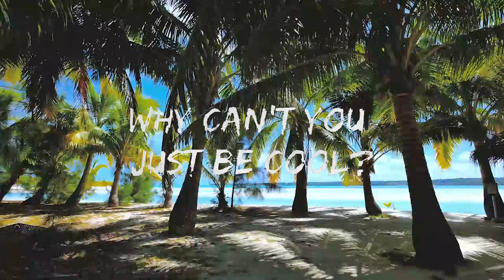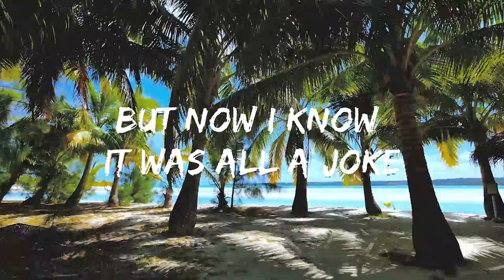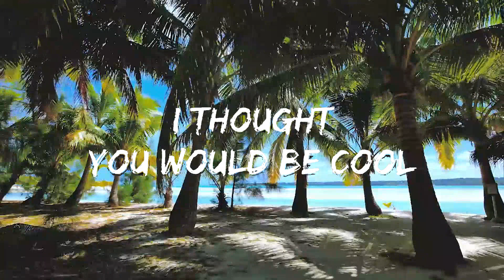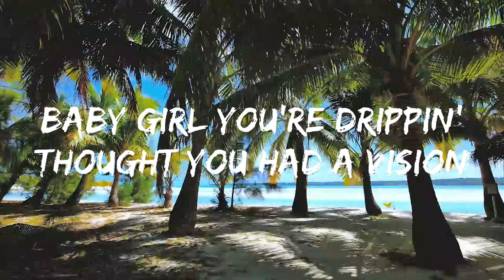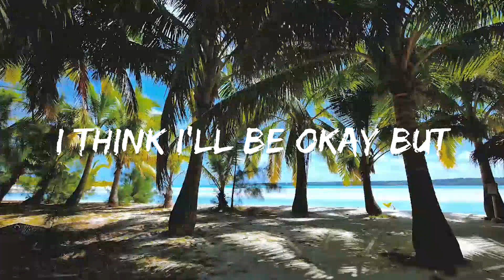ilo ilo - be cool (Lyrics) | Music one for me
🎵 Follow 7clouds on Spotify :
🎧 ilo ilo - be cool (Lyrics)
⏬ Download / Stream:

👉 ilo ilo

☁️ 7clouds:

🎤 Lyrics:  ilo ilo - be cool

Why can't you just be cool?
And try to play me off but I ain't no fool
Try to make sense but I got no clue
I thought you would be cool

Racked up too many mistakes
But you never seem to mind
Shine like a diamond always
But you're always broke and nobody knows

I just want some real s***
Hands right off the wheel s***
I guess I should walk away

Baby girl you're drippin'
Thought you had a vision
I think I'll be okay but...

You used to give me shelter
Hideout from a world so cold
Laughing about the future
But now I know it was all a joke